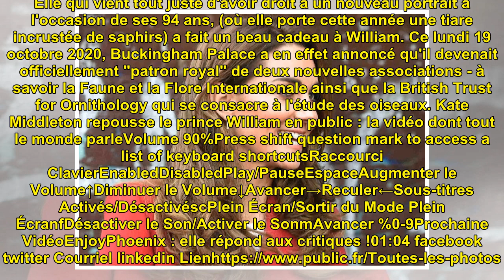Photos - Kate Middleton : cette tentation qui a détourné William en pleine visite !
Photos - Kate Middleton : cett...